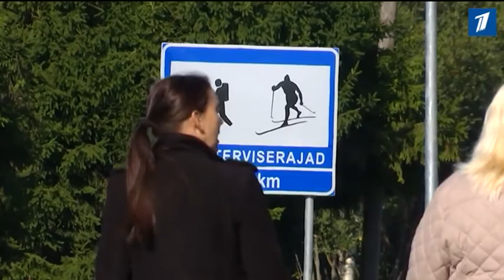Административная реформа начала буксовать